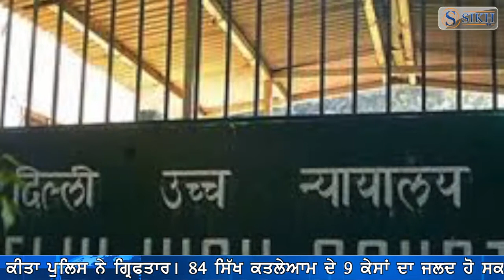Sikh TV Punjabi News Bulletin 19/9/2017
ਖ਼ਬਰਾਂ,ਦੇਸ਼ ਵਿਦੇਸ਼ ਪੰਜਾਬ ਨਾਲ ਜੁੜੀ ਤਾਜ਼ਾ ਜਾਣਕਾਰੀ 19/9/2017